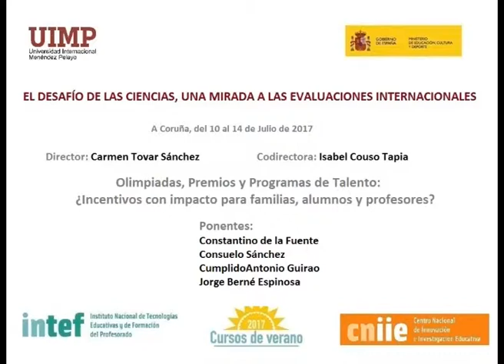Mesa Redonda Olimpiadas, Premios y Programación de Talento Parte 1